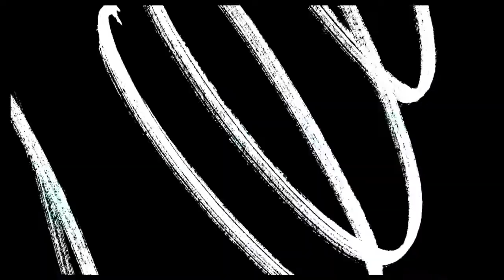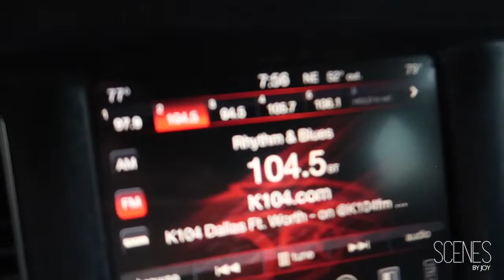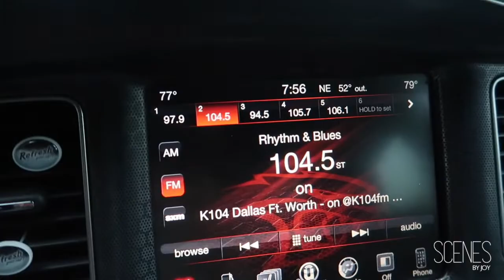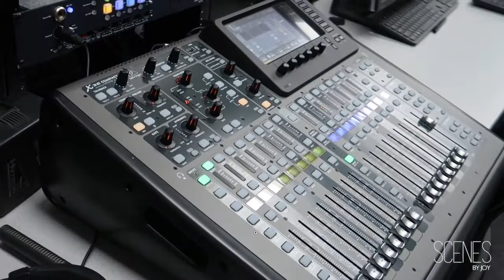VLOG | UNIVERSITY OF NORTH TEXAS | MAYBORN SCHOOL OF JOURNALISM TOUR | VLOGMAS 2022 | SCENES BY JOY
It is that time of the year! I am doing a VLOGMAS CHALLENGE and you all get to see my DAY THREE  festivities. Today I am taking my journalism students to the University of North Texas. Watch as we explore the Mayborn School of Journalism.

XO, JOY!